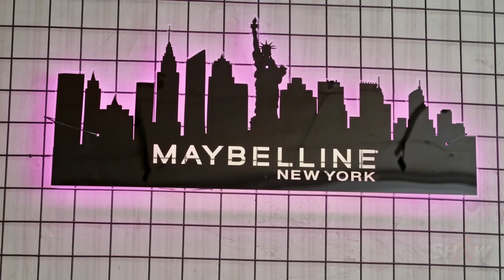IDJShow 2023 - Razgovor sa Natasom - Asal Sinanovic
IDJShow sezonu 2 možete pratiti od nedeljom na:
⤷ Youtube od 21h na IDJVideos Youtube  kanalu
⤷ NOVA TV od 22:30h